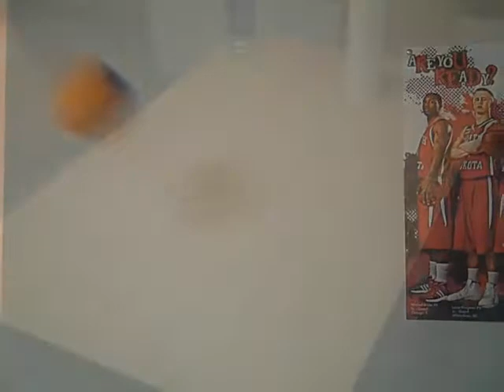USD NERF All-Stars By Jordan Piper